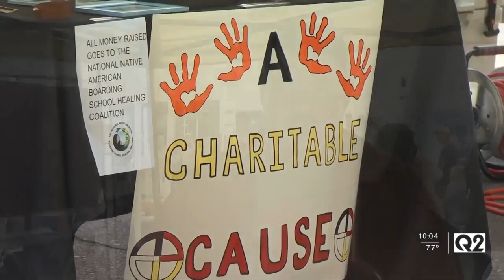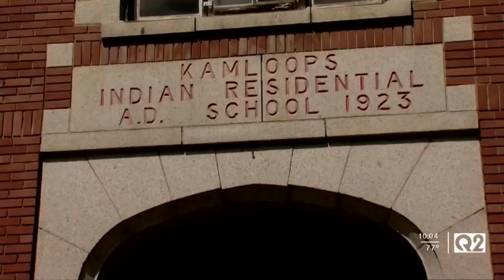Little Shell artist touched by indigenous mass graves, donates earnings from Strawberry Festival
Jerrid Gray is donating art sale proceeds to help investigate unmarked Indigenous grave sites